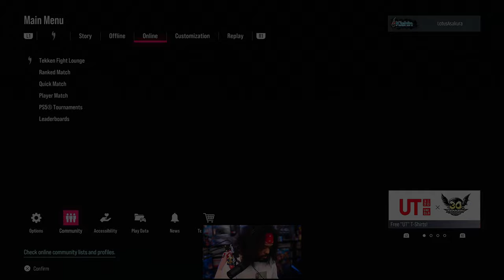Caleb City Wanted a FT5 After Our Last Set!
Remember those matches I had with Caleb City a couple weeks back? Well we played more after that set, but you guys didn't get to see those games.. until now! Enjoy ~